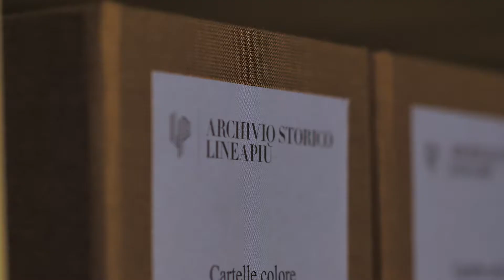Lineapiù Italia per Pitti Connect: i nuovi filati con anima in carbonio